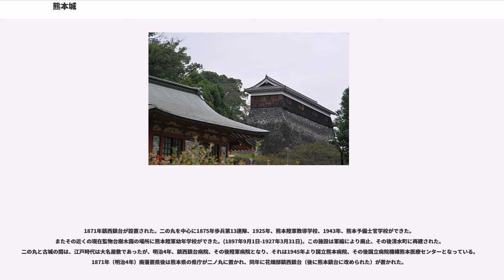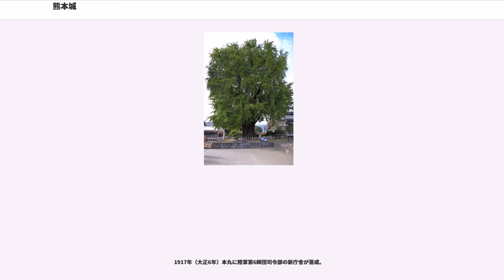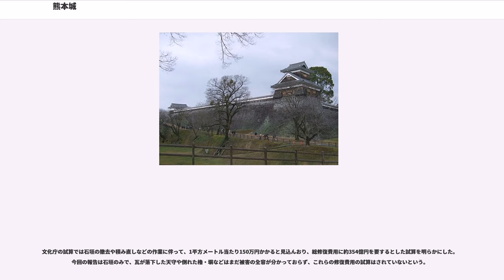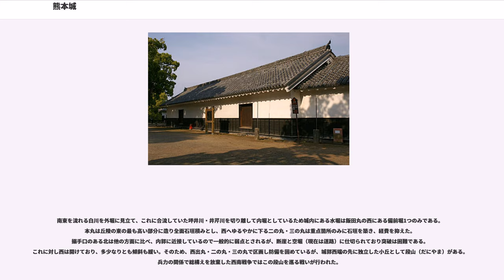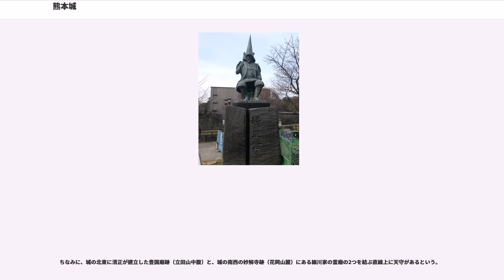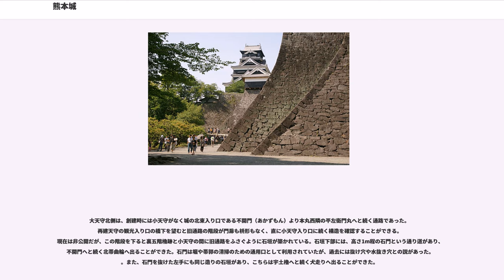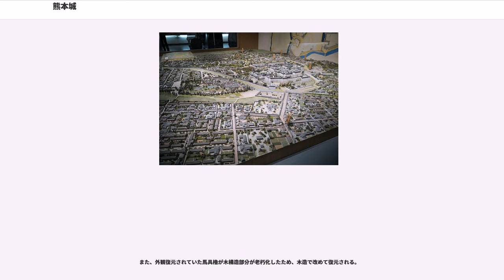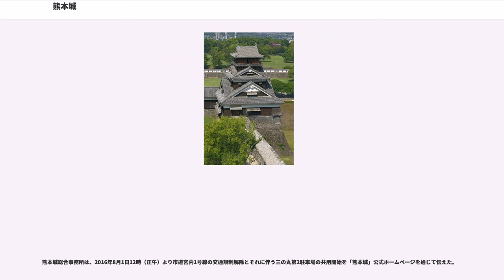熊本城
熊本城（くまもとじょう）は、現在の熊本県熊本市中央区に築かれた安土桃山時代から江戸時代の日本の城。別名「銀杏城（ぎんなんじょう）」。

加藤清正が中世城郭を取り込み改築した平山城で、加藤氏改易後の江戸時代の大半は熊本藩細川家の居城。明治の西南戦争の戦場となった。西南戦争の直前に大小天守や御殿など本丸の建築群が焼失し、現在の天守は1960年の再建である。宇土櫓などの現存する櫓・城門・塀13棟は国の重要文化財に指定されている。また、城跡は「熊本城跡」として国の特別史跡に指定されている。

天守閣内部には熊本市立熊本博物館の分館としての展示があり、公式には熊本城の再建天守閣内部は「熊本市立熊本博物館分館」となっている。

2016年4月の熊本地震の際に、現存石垣をはじめ宇土櫓などの文化財建造物、大小天守などの復元・復興建築が被災した。

熊本市北区植木町の中心から南に伸びる舌状台地（京町台地）の尖端、茶臼山丘陵一帯に築かれた平山城。現在の地名では中央区の本丸、二の丸、宮内、古城、古京町、千葉城町に当たる。

中世に千葉城、隈本城が築かれ、安土桃山時代末期から江戸時代初期にかけて加藤清正がこれを取り込み、現在のような姿の熊本城を築いた。日本三名城の一つとされ、「清正流（せいしょうりゅう）」と呼ばれる石垣の上に御殿、大小天守、五階櫓などが詰め込んだように建てられ、一大名の城としては「日本一」であるとの評価がある。

細川氏の居城となった後も盛んに改築が行われ、明治時代の初めまでは大半の建物が撤去されずに現存していたが、熊本鎮台が置かれた後に建物や石垣、曲輪の撤去や改変が行われ、西南戦争で一部の建物を残して天守を含む御殿や櫓など主要な建物を焼失した。現在は、宇土櫓や東竹之丸の櫓群が残る（"建物が失われる経緯は、同項の歴史（明治時代以降）を参照のこと。"）。石垣普請の名手とされる清正が築いた石垣は、1889年（明治22年）の熊本地震で石垣の一部が崩落し、改修された部分があるものの、ほぼ江戸期の改築による変遷の痕跡をとどめ、城跡は特別史跡に指定されている（2012年現在で512,300.52平方メートル）。昭和時代中期には大小天守と一部の櫓が外観復元され、近年では、櫓や御殿などの主要な建物を木構造で復元する事業が行われている。

サクラの名所としても知られており、日本さくら名所100選に選定されている。

文明年間（1469年 - 1487年）に肥後守護菊池氏の一族・出田秀信が千葉城（ちばじょう、現在の千葉城町）を築いたのが始まりである。

その後、出田氏の力が衰え、大永・享禄年間（1521年 - 1531年）に菊池氏は代わりに託麻・飽田・山本・玉名4郡に所領を持つ鹿子木親員（寂心）に隈本城（くまもとじょう、現在の古城町）を築かせて入れた。寂心は藤崎八旛宮の遷宮を行い、1529年（享禄2年）に後奈良天皇の綸旨、1542年（天文11年）には勅額の下賜を得ている。1550年（天文19年）、豊後守護大友義鑑が家臣の謀反により殺されると、義鑑の弟で菊池氏を嗣ぎ、かつ義鑑と敵対していた守護菊池義武が隈本城に入り、寂心の孫・鹿子木鎮有はこれを迎え入れた。しかし、義鑑の子・大友義鎮により追われ、以後は大友氏に協力した城親冬が居城とした。

1587年（天正15年）、豊臣秀吉の九州征伐に際し、薩摩の島津氏に属していた親冬の孫・城久基は城を明け渡し筑後国に移った。秀吉の御伽衆・大村由己の『九州御動座記』には「此所は肥後の府中なり、城十郎太郎（久基）と云者相踏候、数年相拵たる名城なり」と記す。また、秀吉が一柳直末に送った朱印状の中で「肥後は然るべき国に候間、羽柴陸奥守（佐々成政）おかせられ候、熊本名城に候間、居城として御普請仰せ付けられ候」と述べている。

新たに肥後の領主となり隈本城に入った佐々成政は、秀吉の指示に反して検地を強行し、肥後国人一揆を引き起こす。この時隈本城は国人衆による猛攻を受けたが、城代の神保氏張が死守して落城は免れている。1588年（天正16年）、成政は切腹を命じられ、加藤清正が肥後北半国19万5,000石の領主となり隈本城に入った。

加藤清正は、1591年（天正19年）から千葉城・隈本城のあった茶臼山丘陵一帯に城郭を築きはじめた。1600年（慶長5年）頃には天守が完成、関ヶ原の戦いの行賞で清正は肥後一国52万石の領主となる。1606年（慶長11年）には城の完成を祝い、翌年「隈本」を「熊本」と改めた。これが現在の熊本城である。1610年（慶長15年）から、通路によって南北に分断されていた本丸に通路をまたぐ形で本丸御殿の建築が行われた。これにより天守に上がるには、本丸御殿下の地下通路を通らなければならないようになった。

1632年（寛永9年）、清正の子・加藤忠広の改易により豊前小倉城主だった細川忠利が肥後54万石の領主となり熊本城に入った。このとき忠利は天守に上り清正を祀る廟所がある本妙寺の方角に向かって遙拝したと伝えられる。忠利は城の長塀の南、坪井川を渡った所に花畑屋敷を造営し、以後歴代藩主はここを日常の居所とした。

加藤家の治世末期には、藩財政の疲弊やお家騒動により、城の修理もままならない状況であった。細川家が肥後入部時には、熊本城は現在の本丸周辺のみ整備されていて二の丸の一部と三の丸の大半は未開発であった。
このため細川忠利は入部後、直ちに熊本城の修繕を幕府に申し出ている。この修繕は建築物の修理に留まらず、本丸の増築（二様の石垣に跡が見られる）・二の丸の整備にもおよんで居る。更に上級家臣の下屋敷地や中級家臣用地として順次現三の丸や壺川地域（江戸中期まで三の丸扱いされていた）の開発が進められ、最後に西端の段山（現在の段山町周辺）の郭が完成したのは明治維新まで30年を切った天保年間である。この時点で城内の櫓は焼失した森本櫓を除き62を数えていた。熊本城は細川氏の治世下で江戸時代を通じて拡張され続けていた。

幕末の熊本藩には学校党・実学党・敬神党の3つの勢力があったが、維新後の1870年（明治3年）進歩的な実学党が政権を握り、「戦国の余物」「無用の贅物」であるとして熊本城の解体を新政府に願い出た。これは諸藩の改革を促進したい新政府の意向を受けたもので、願い出は聞き届けられた。しかし、作業開始当日になって解体の方針は凍結されることになった。藩知事細川護久の主導で進められた方針に対し、前藩知事で保守派の細川韶邦が不満であるなど、藩内に意見の相違があったためといわれる。代わりに、城内は天守を含めて一般に公開されることとなった。

軍都熊本の名前もあるが、終戦前は陸軍が使用していた。熊本空襲では一部（将校集会所）を除き、焼失を免れた。

1871年鎮西鎮台が設置された。二の丸を中心に1875年歩兵第13連隊、1925年、熊本陸軍教導学校、1943年、熊本予備士官学校ができた。またその近くの現在監物台樹木園の場所に熊本陸軍幼年学校ができた。(1897年9月1日-1927年3月31日)。この施設は軍縮により廃止、その後清水町に再建された。二の丸と古城の間は、江戸時代は大名屋敷であったが、明治4年、鎮西鎮台病院、その後陸軍病院となり、それは1945年より国立熊本病院、その後国立病院機構熊本医療センターとなっている。1871年（明治4年）廃藩置県後は熊本県の県庁が二ノ丸に置かれ、同年に花畑邸鎮西鎮台（後に熊本鎮台に改められた）が置かれた。

この時の熊本鎮台司令であった桐野利秋は老朽化した櫓、多重櫓の破却を指示し、特に西出丸は石垣を取り崩し、郭自体を破却している。西南戦争前には天守・本丸御殿を中心とした本丸主要部のみ保存されていた。

1876年（明治9年）の神風連の乱のときには反乱士族が鎮台司令官種田政明などを襲い城内の砲兵営を制圧したが、1日で鎮圧されている。

西南戦争では政府軍の重要拠点であると同時に西郷軍の重要攻略目標となる。西郷軍の総攻撃2日前、1877年（明治10年）2月19日午前11時40分から午後3時まで原因不明の出火で大小天守などの建物（同時に30日間の米、城下の民家約千軒）を焼失した。現時点で西南戦争での焼失...